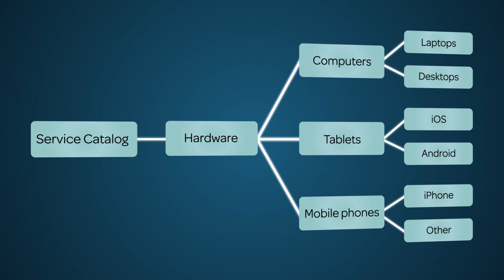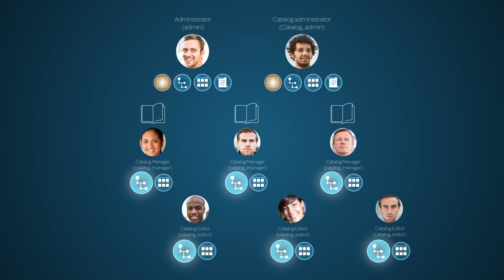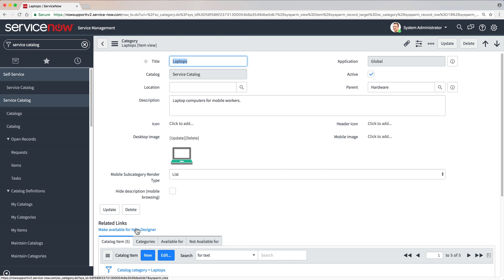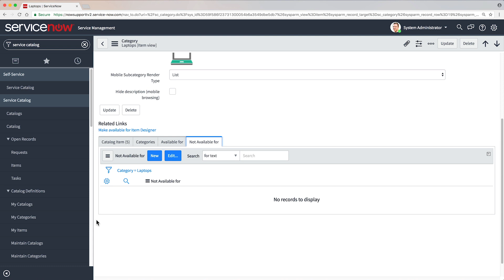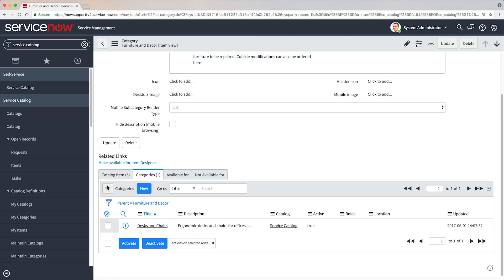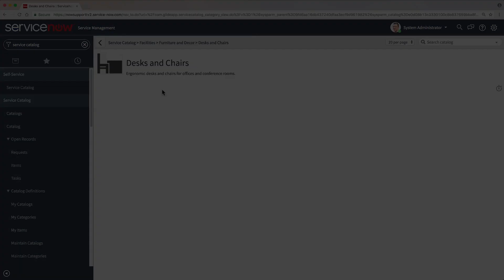Creating Service Catalog Categories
Introduces creating categories in a ServiceNow Service Catalog.

Applies to the Istanbul release of ServiceNow. May apply to future releases as well.

Role required: admin. catalog_admin, catalog_manager or catalog_editor.